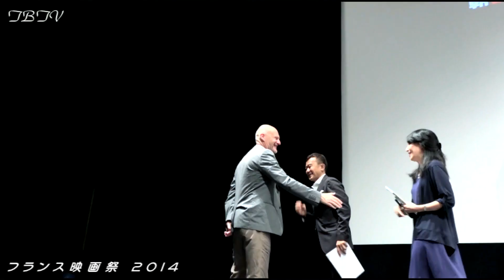「俳優探偵ジャン」Q＆A：後編／ジャン＝ポール・サロメ監督登壇！／フランス映画祭2014